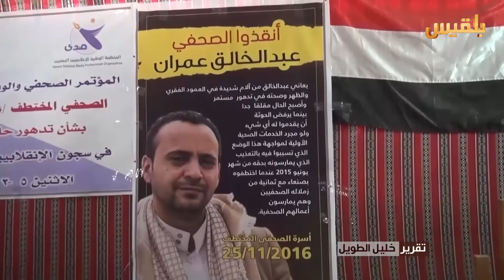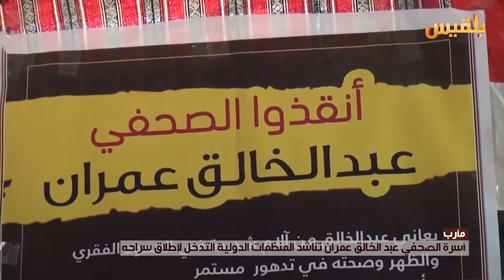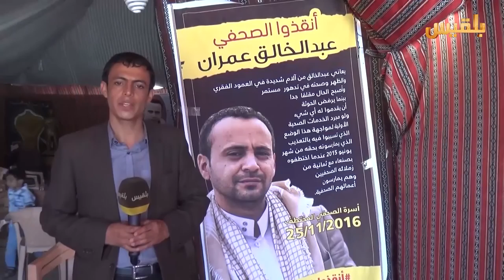أسرة الصحفي عبد الخالق عمران تناشد المنظمات الدولية التدخل لإطلاق سراحه | تقرير: خليل الطويل